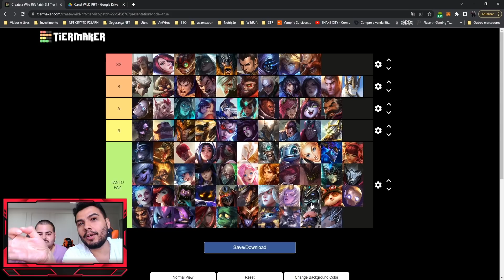Qual o MELHOR CAMPEÃO no COMPETITIVO DE WILD RIFT? Feat. COACH PROFISSIONAL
Neste Vídeo de League of Legends: Wild Rift / LoL Mobile: A pedido de vocês trouxe o Coach da Los Grandes Hawk para falar um pouco sobre os melhores campeões para o competitivo do Wild Rift atualmente. Você joga com algum deles na SoloQ?

𝐏𝐚𝐫𝐜𝐞𝐢𝐫𝐨𝐬:
Riot Games